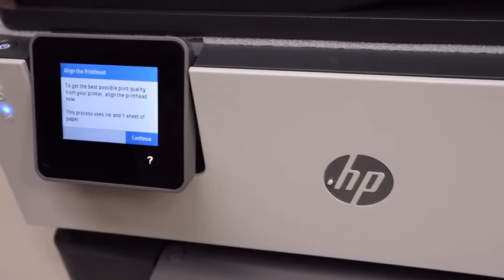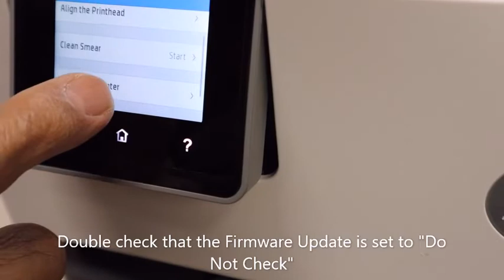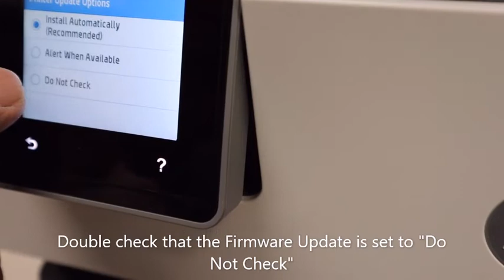HP Officejet 9015e setup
Unboxing and disabling firmware update